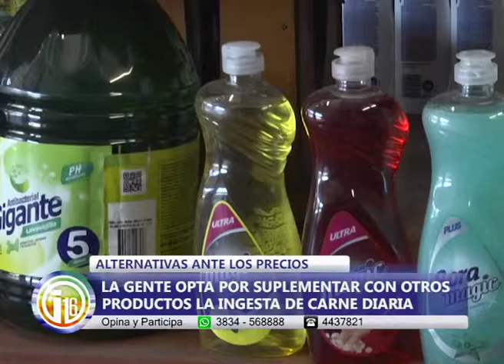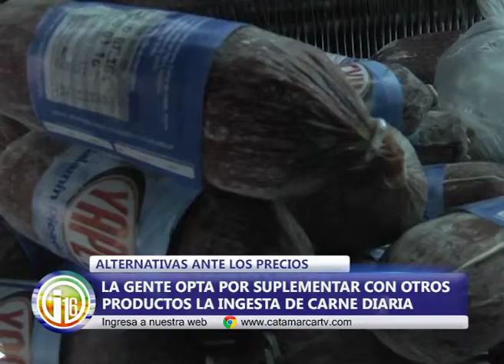INFORME CARNE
Canasta al rojo. En los últimos meses se registraron importantes incrementos en varios artículos de la canasta familiar que en algunos casos es casi el doble de su precio en diciembre. La gente habló y muchos dijeron buscar alternativas a la hora de comprar.